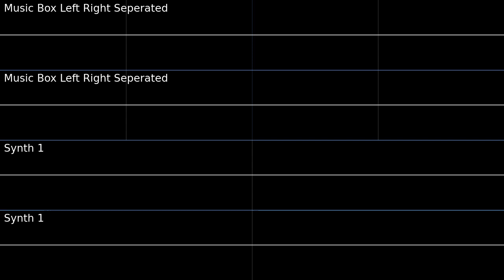Miracle Sea [Isolated Music Box and Synths] PMD2